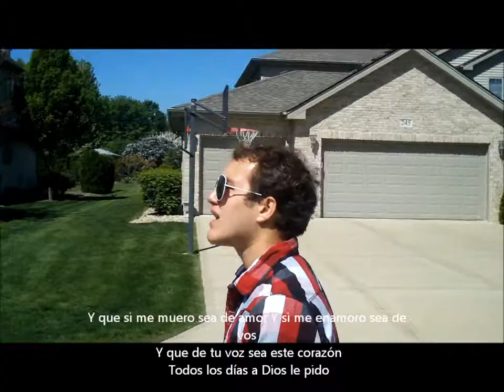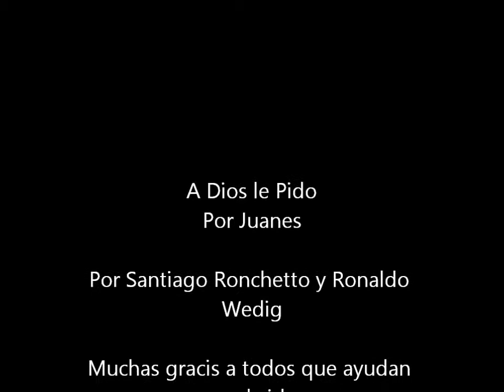A Dios Le Pido Movie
Spanish Video Project